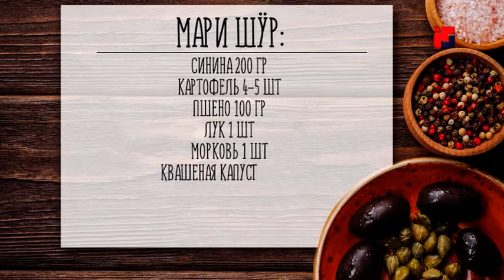Программа «Сделано со вкусом»